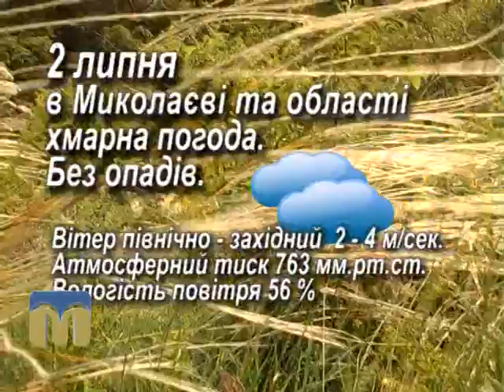Народний календар 2.07.2015